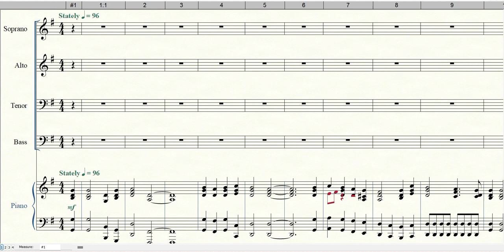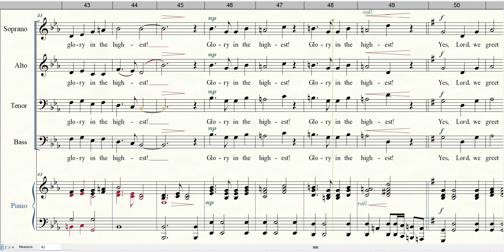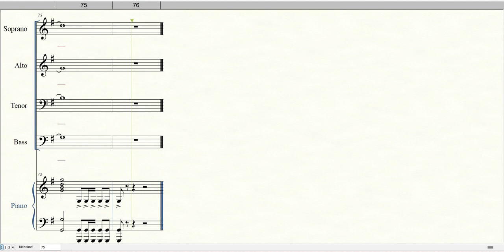8. O COME, ALL YE FAITHFUL | Accompaniment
Words and Music by John Francis Wade
Arranged by Marty Parks